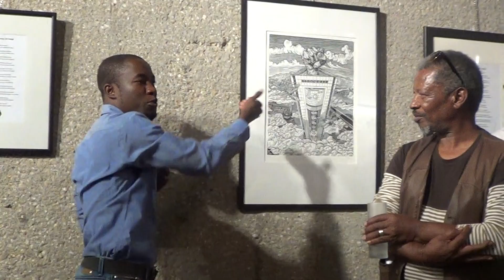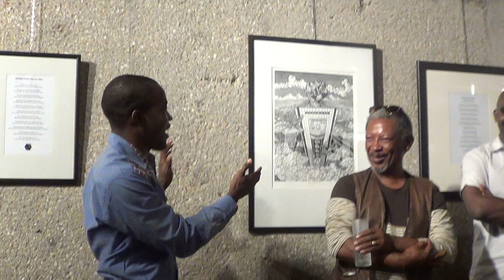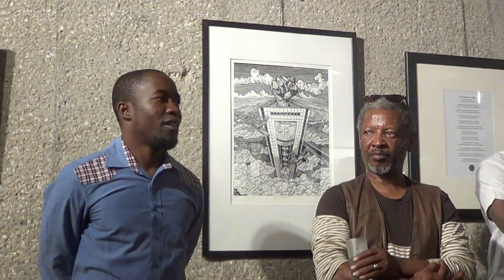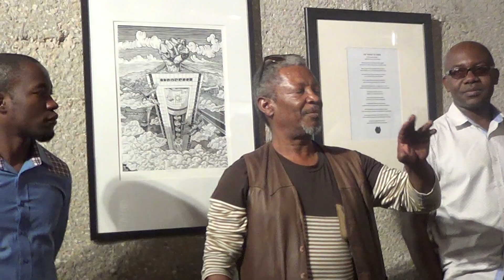Joe Madisia Art Exhibition opened by Job Shipululo Amupanda on 22 September 2015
Art is mainly, if not entirely, an expression of personal vision and, regardless of how idiosyncratic art may become, humans will never abandon the study of art for so long as artists continue to create artwork.

I think that the stuff of national or international history is the countless actual, individual doings of all individuals who have lived together in a particular time and space somewhere in Africa.